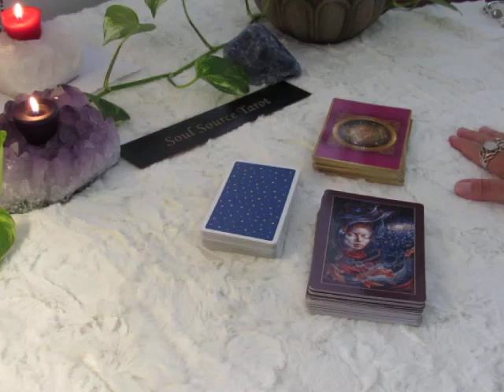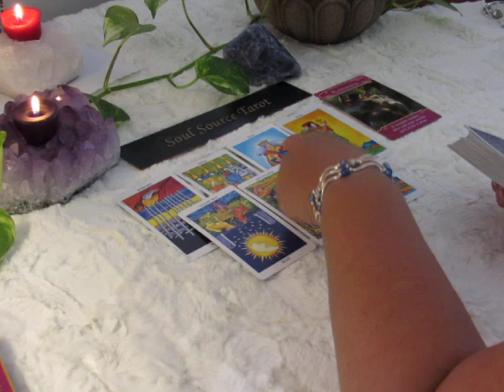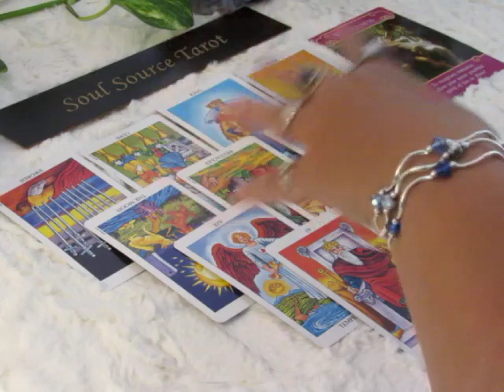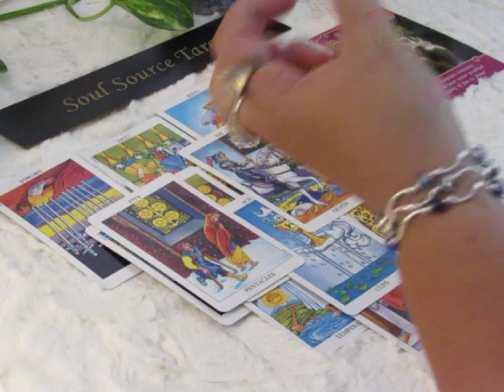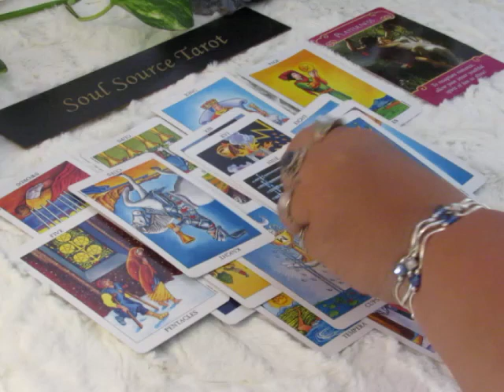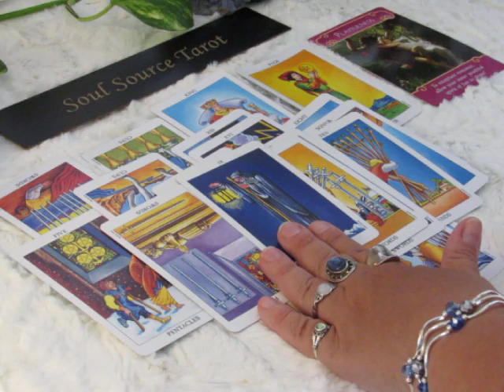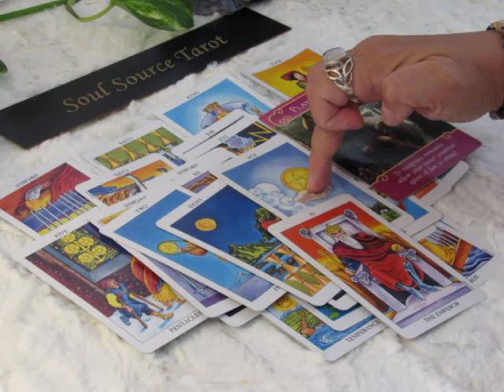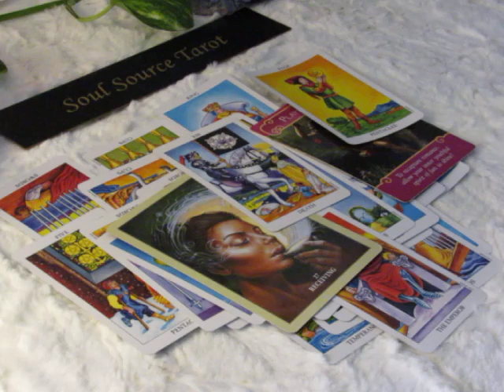~Cancer~Love~Receiving a Gift~08/06 to 08/12 Cancer August Tarot Reading